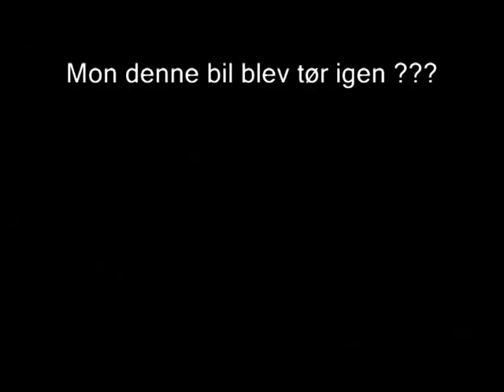Old school offroad.VOB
Offroad fra 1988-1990 med vestjyderne og flere.